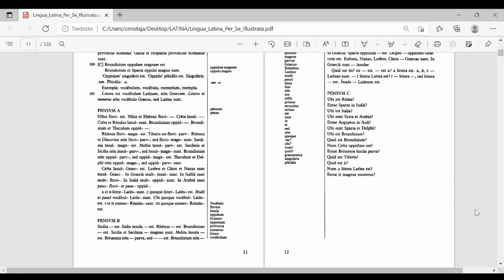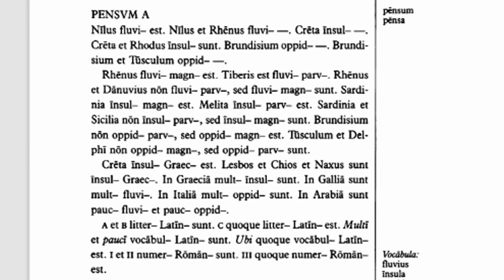LLPSI: Familia Romana - Capitulum I - Pensum A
Here you will find the correct answers to Pensum A in spoken Latin. Please make sure you complete the exercise before watching this video.